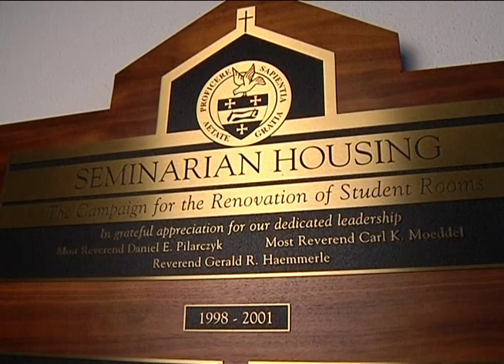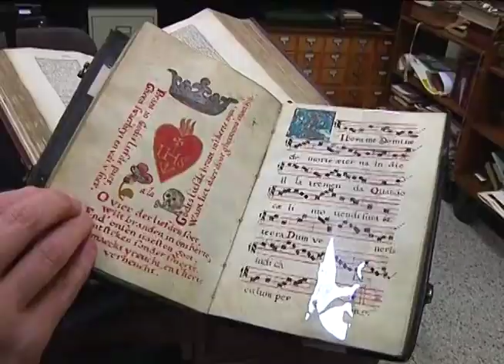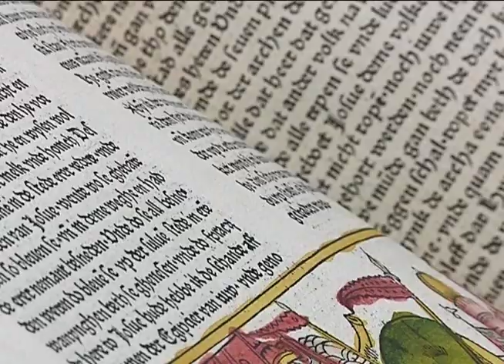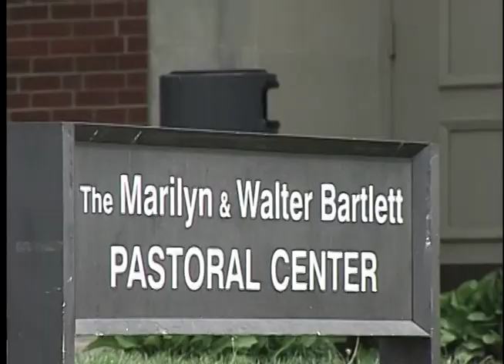From the Archives: Investing in Our Future, Preserving Our Legacy Kickoff Video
This video was made for the 2010 Archbishop's Dinner.